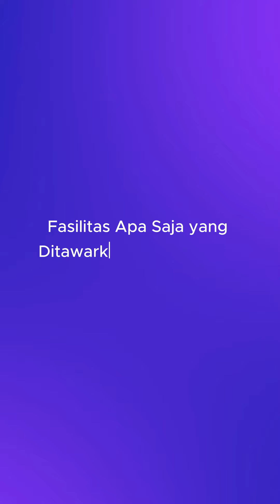Prodi Bisnis Digital Universitas Madura | Mengenal Kampus Universitas Madura (UNIRA)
Program Studi (Prodi) Bisnis Digital di Fakultas Ekonomi dan Bisnis (FEB) adalah prodi baru di Kampus Universitas Madura (UNIRA) .

Program studi bisnis digital di Universitas Madura menawarkan kesempatan yang menarik bagi para mahasiswa yang tertarik untuk menggabungkan ilmu bisnis dengan teknologi digital. Program ini bertujuan untuk menghasilkan lulusan yang siap menghadapi tantangan era digital yang terus berkembang. Mahasiswa akan mendapatkan pemahaman yang mendalam tentang konsep bisnis modern dan penerapannya dalam lingkungan digital yang kompleks.

Dalam kurikulumnya, program studi ini menawarkan beragam mata kuliah yang relevan dengan dunia bisnis digital, seperti pemasaran digital, e-commerce, analisis data, dan kewirausahaan digital. Mahasiswa juga akan dilatih untuk memahami perilaku konsumen dalam era digital dan mengidentifikasi peluang bisnis yang berkembang pesat di dunia maya. Dengan dukungan fasilitas yang memadai dan tenaga pengajar berpengalaman di bidangnya, mahasiswa di Universitas Madura dapat mengembangkan keterampilan praktis yang diperlukan untuk sukses dalam karir di industri bisnis digital.

Selain itu, Prodi ini juga memberikan kesempatan bagi mahasiswa untuk terlibat dalam proyek nyata dengan perusahaan atau startup lokal sebagai bagian dari program magang. Hal ini membantu mahasiswa untuk mengaplikasikan pengetahuan yang telah dipelajari dalam lingkungan bisnis yang sebenarnya dan membangun jaringan profesional yang kuat. Dengan pendekatan pembelajaran yang berorientasi pada praktik, program studi bisnis digital di Universitas Madura mempersiapkan mahasiswa untuk menjadi pemimpin masa depan di industri yang terus berubah ini.